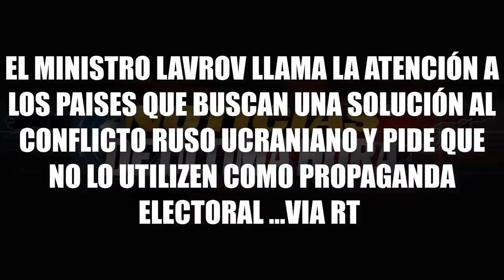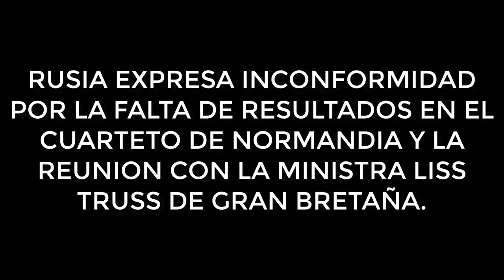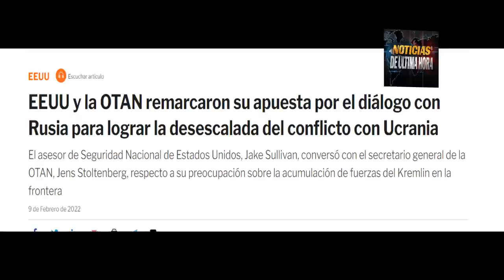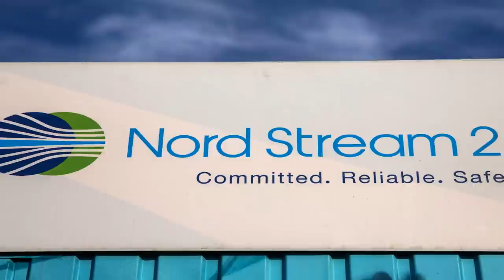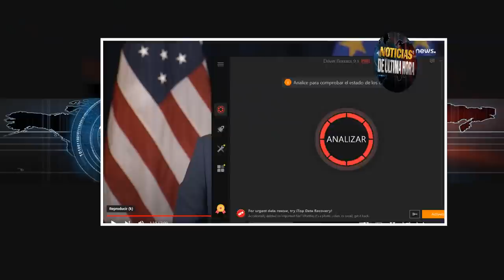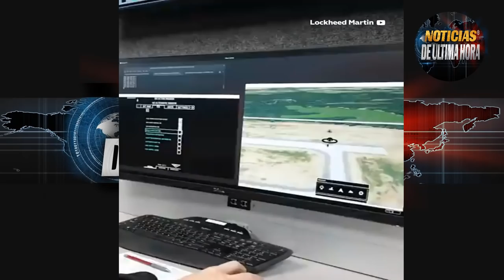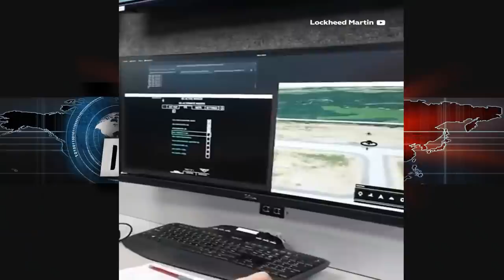RUSIA Y BIELORUSIA LA OTAN EJERCICIOS MILITARES NOTICIAS EEUU 12 FEBRERO 2022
Noticias de última Hora Rusia Y Bielorrusia comenzaron los ejercicios militares resolución 2022 y tienen la atención de los países aliados de La OTAN y ee.uu. desde este organismo preveen que esto se pueda prestar para el inicio de una inv4asión a ucrania .
El presidente de Estados unidos advierte a Rusia que una agresión en contra de ciudadanos de USA seria una línea roja y pidió a sus conciudadanos salir de ucrania porque la cosa se puede volver loca rápidamente .
OTAN lista para ejercicios desde ESTONIA y Reino Unido envía tropas para unirsen la OTAN .
Paises de la alianza no descartan sanciones a Rusia .